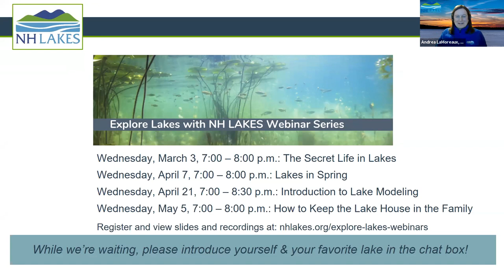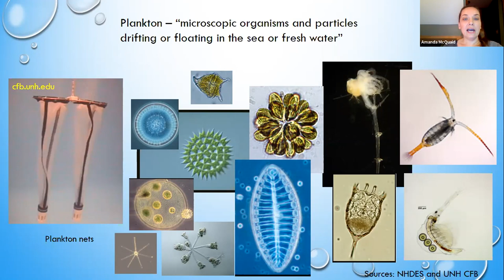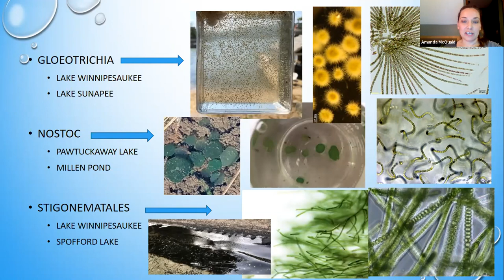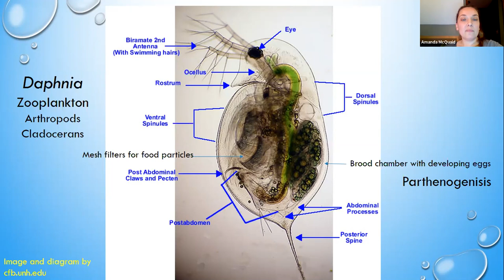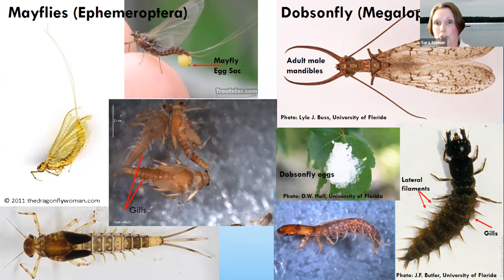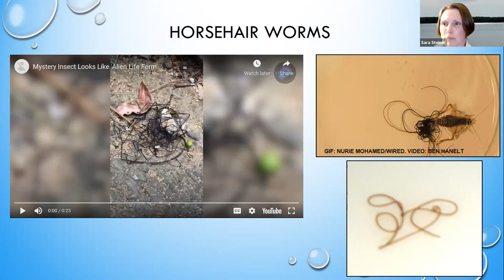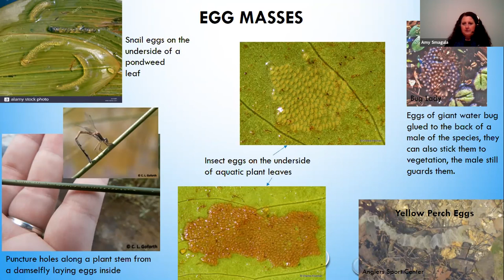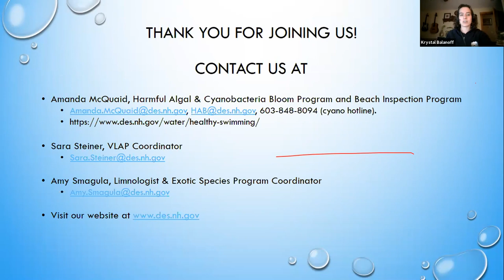The Secret Life in Lakes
Wednesday, March 3, 7:00 – 8:00 p.m.

Join biologists from the New Hampshire Department of Environmental Services and take a look into the lake to see and learn about the curious and beautiful array of microscopic and other largely unseen critters that live in our lakes—including your favorite lake!

Presented by:

Amanda Murby McQuaid, Ph.D., Harmful Algal and Cyanobacteria Bloom Program, NH Department of Environmental Services

Amy Smagula, Limnologist & Exotic Species Coordinator, NH Department of Environmental Services

Sara Steiner, Volunteer Lake Assessment Program Coordinator, NH Department of Environmental Services